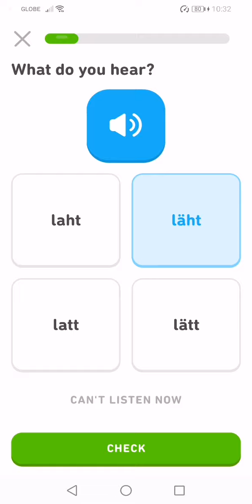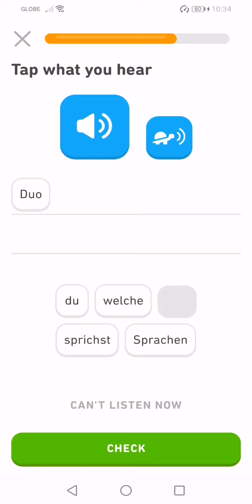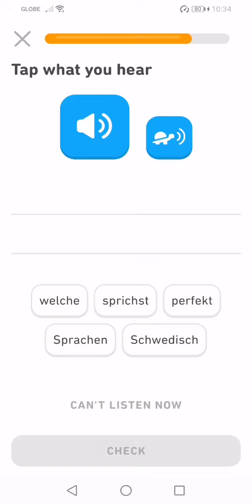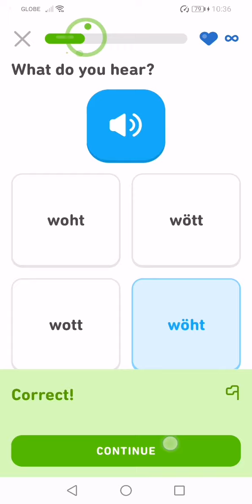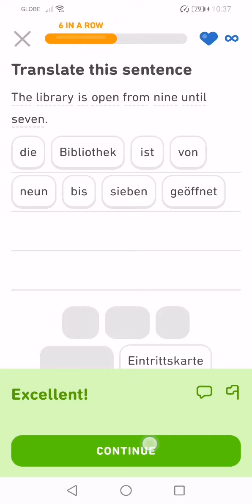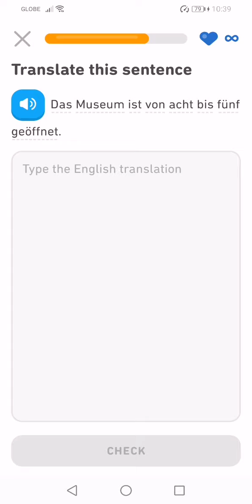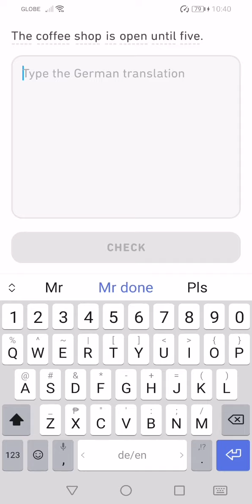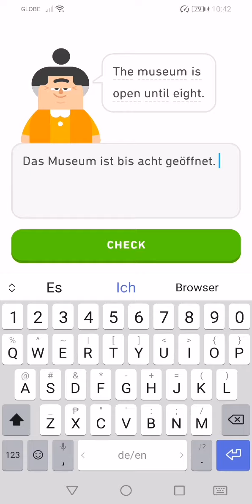Let's Learn German With Duolingo | Episode 230